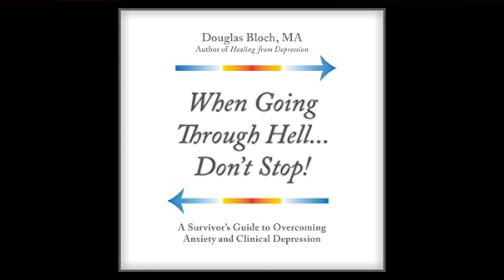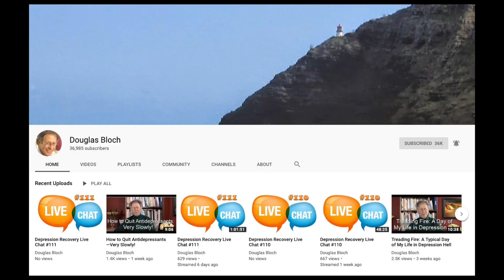The Power Of Purpose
In this video, author and mental health educator Douglas Bloch talks about the struggles he has faced after his hip replacement surgery and how finding a sense of purpose has made these challenges more bearable.

To visit my personal website which contains links to all of my offerings, go

To see the audiobook version of my memoir When Going Through Hell … Don’t Stop! on Audible, click on this link